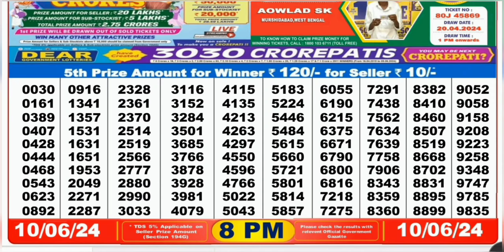Nagaland lottery result today 8pm 10/06/2024 - morning Nagaland State Lottery Result Pdf.